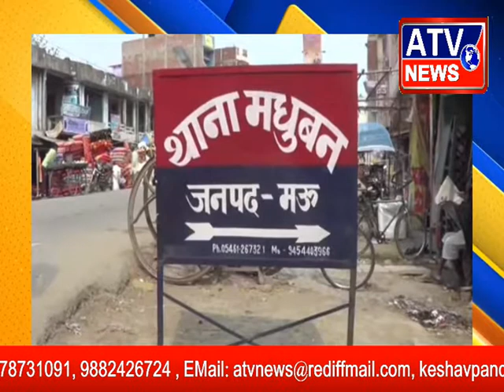महिला के साथ बलात्कार ATV NEWS CHANNEL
मऊ से atv न्यूज़ के लिए विनय श्रीवास्तव की रिपोर्ट